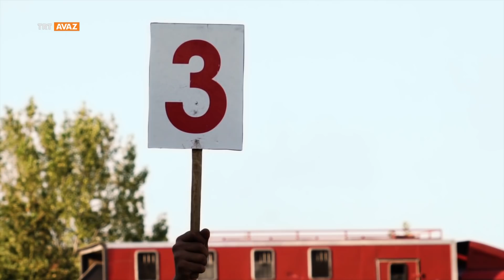Geleneksel Sporların İzinde 3. Bölüm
Bir millet ki Orta Asya’nın sert toprağında kendini var kıldı. Türkler, Orta Asya’nın gelenek ve göreneklerini Anadolu’ya taşıdılar. Onları her daim savaşa hazır tutan oyunlarına bağlı kaldılar.
Geleneksel Sporların İzinde TRT AVAZ’da.